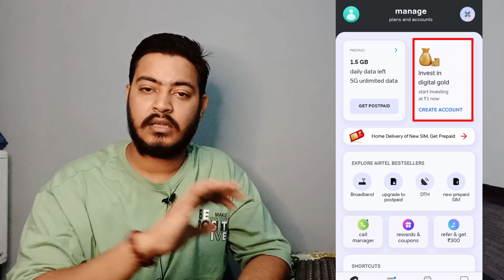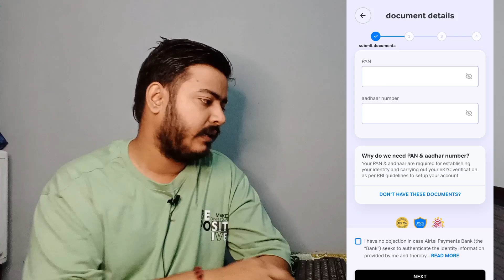Airtel Payments Bank account opening process|Airtel Payments bank me account kaise khole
Related Query:
airtel payments bank me account kaise khole
airtel payment bank me account kaise khole aadhar card se
airtel payment bank me account kaise khole mitra app se
airtel payment bank me apna account kaise khole
airtel payment bank me apna purana account kaise khole
airtel payment bank me account kaise khole
airtel bank me account kaise khole
airtel payment bank me account kaise khole ghar baithe
airtel payment bank me zero balance account kaise khole
airtel payment bank me customer ka account kaise khole
airtel payment bank mein account kaise khole customer ka
airtel payment bank me dusre ka account kaise khole
airtel payment bank me face se account kaise khole
airtel payments bank me khata kaise khole
airtel payment bank me account kaise open kare
airtel payment bank me kaise khata khole
airtel payment bank me khata kaise khole mobile se
airtel payment bank me khata kaise khole online
airtel payment bank me khata kaise khole 2023
airtel payment bank account kaise khole laptop me
airtel payment bank me account kaise khole mobile se
airtel payment bank me minor account kaise khole
airtel payment bank me new account kaise khole
airtel payment bank me online account kaise khole
airtel payments bank account opening process
airtel payments bank account opening process without pan card
how to open bank account in airtel payments bank
how to open an account in airtel payments bank
airtel payment bank how to open account
how to open airtel payment bank saving account in pc
airtel payments bank open account